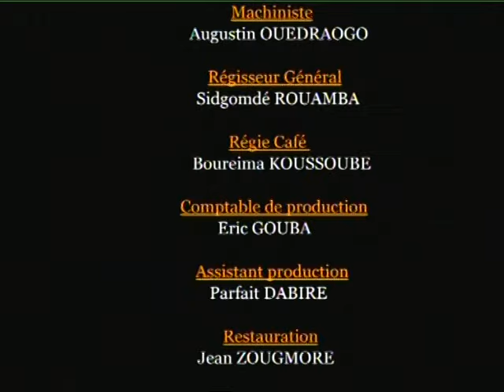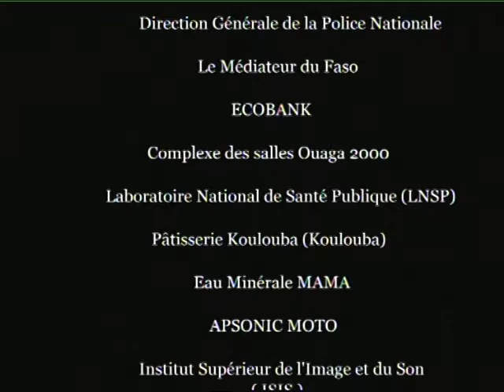Affaires publiques Saison 2 Episode 36